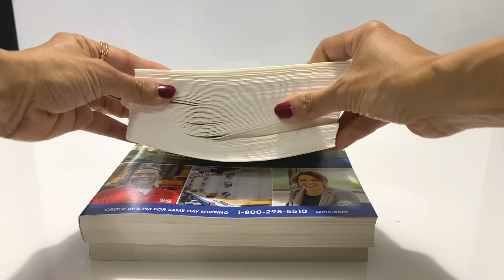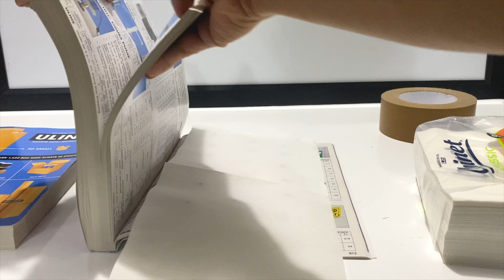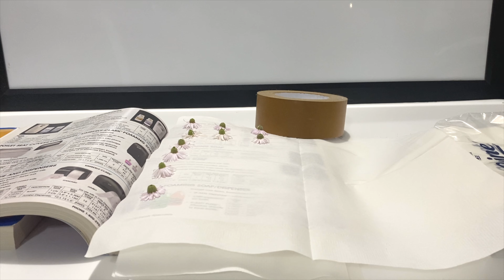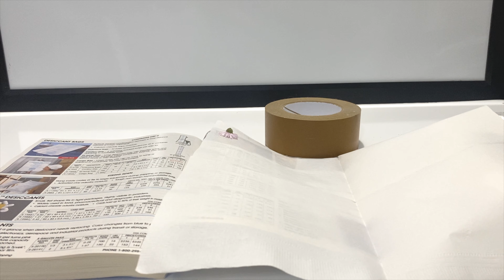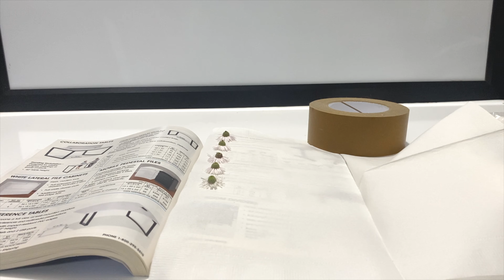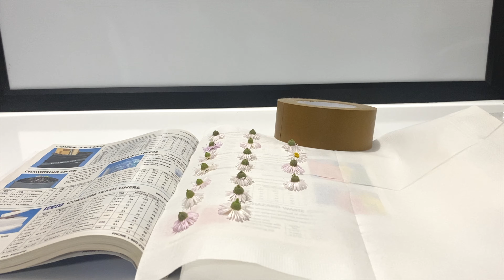Roadside Daisies Flower Pressing I How To Press A Flower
2023 is a year filled with numerous blessings. The plants are quite lush. Where we reside, a lot of lovely wild flowers have sprouted. Roadside Daisies is one of them. As you can see in this video, Roadside Daisies grow a lot, especially on the slopes. The color turned brown when I once attempted to press it in the microwave, therefore the results were unsatisfactory. This time, I'll demonstrate how to press these flowers the old-fashioned way, by placing them between the pages of a thick book. This method only requires patience because it takes at least two weeks. I wish you all the best and hope this video was helpful.

Products used in this video are:
1. Napkins
2. Small Scissors
3. Colander Trug
4. Pruners for flowers (similar)

In this video, I'm wearing the following accessories:
1. Dainty Gold Bar Bracelet
2. Gold Plated Rings

The nail polish I used in this video

Please visit this link if you love Flower Pressed In The Glass Frame: